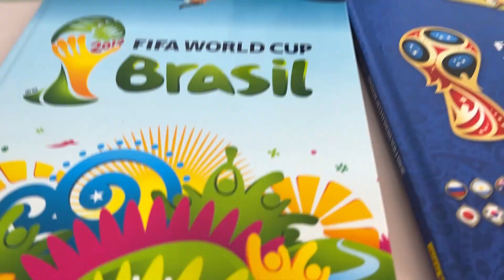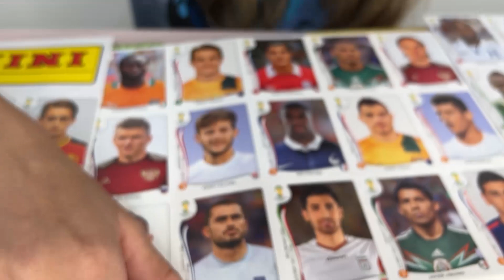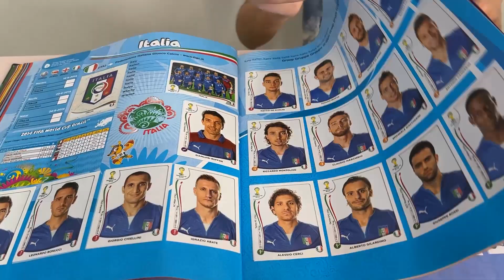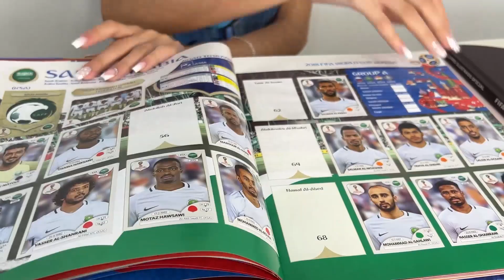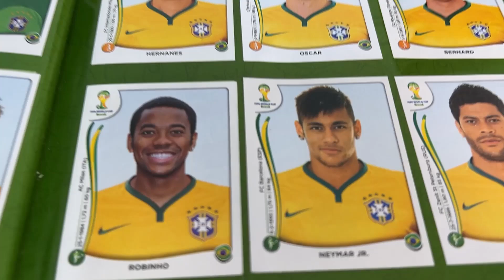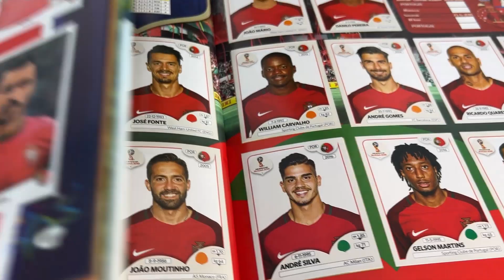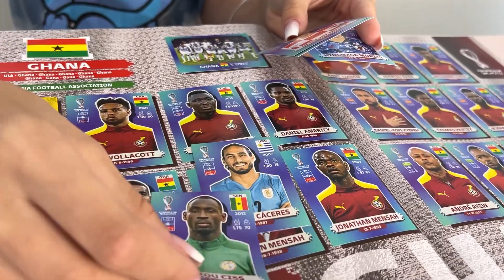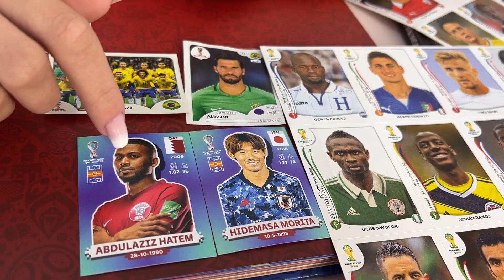MINHA COLEÇÃO DE ÁLBUM DA COPA DO MUNDO | GABI VIEIRA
MINHA COLEÇÃO DE ÁLBUM DA COPA, MEUS ALBUNS COMPLETOS DE TODAS AS COPAS DO MUNDO, COLEÇÃO DE ALBUM COPA DO MUNDO, ALBUM DA COPA COMPLETO, COMPLETEI O ALBUM DE FIGURINHAS DA COPA DO MUNDO, MINHA COLEÇÃO DE ALBUNS DA COPA, TODOS OS ALBUNS DA COPA DO MUNDO